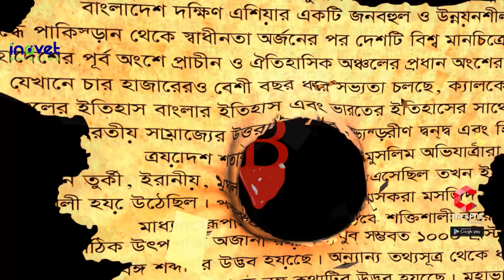Indubala Promo | Popy | ABM Sumon | Anonno Mamun | Indubala Bangla Web Series 2018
Presenting “Indubala Promo” Upcoming Bangla Web series Indubala. Directed by "Anonno Mamun Team" and Produced By Inovet Solution. Starring Tariq Anam Khan, Shahiduzzaman Selim, Sadika Parvin Popy, Achol,ABM Sumon.